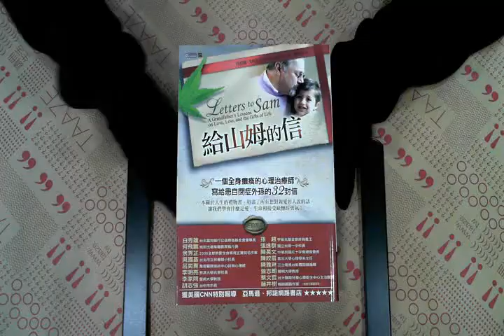TAAZE｜給山姆的信－一個全身癱瘓的心理治療 ... 二手書書況 9861248145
TAAZE｜讀冊生活網路書店「給山姆的信－一個全身癱瘓的心理治療師寫給患自閉症外孫的32封信」，找二手書請至